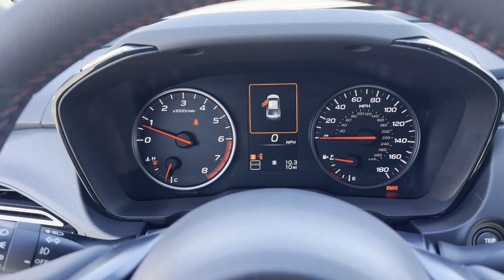2023 Subaru WRX Premium JF1VBAF62P9820156 Winchester, Front Royal, Martinsburg, Hagerstown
2023 Subaru WRX Premium JF1VBAF62P9820156 Video

This 2023 Subaru WRX Premium JF1VBAF62P9820156 is full of phenomenal features such as: